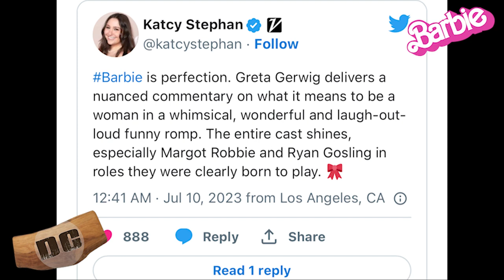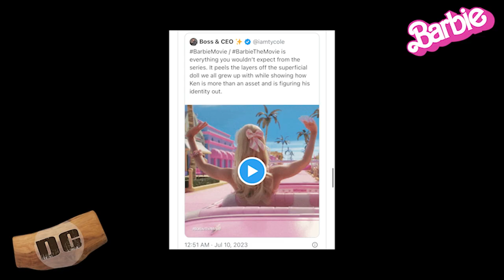BARBIE FIRST REACTIONS | Best MOVIE of the YEAR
Barbie FIRST reactions are in and they are extremely positive!